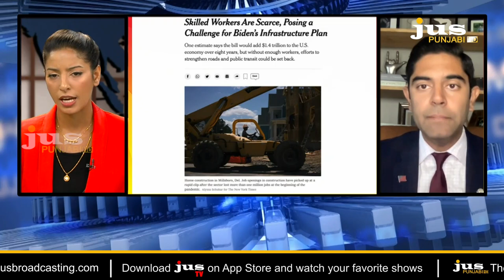Exclusive Interview with First Sikh-American State Representative from Michigan / Ajj Da Mudda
Exclusive Interview with First Sikh-American State Representative from Michigan / Ajj Da Mudda with Aashmeeta @JusPunjabiTVOfficial